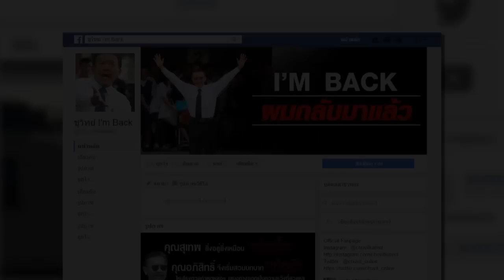บทบาทใหม่ของ ‘ชูวิทย์ กมลวิศิษฏ์’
‘ชูวิทย์ vs คุณปลื้ม’ ถามทุกเรื่องเกี่ยวกับผู้ชายชื่อ ชูวิทย์ กมลวิศิษฏ์ ฟ้าหลังฝน พ้นชีวิตที่ต้องติดคุกกว่า 300 วัน ชีวิตในนั้นเป็นอย่างไร ต้องเผชิญกับอะไรบ้าง ออกมาแล้วจะไม่เล่นการเมืองอีกจริงหรือไม่ และบทบาทการผันตัวมาเป็นสื่อมวลชน ในสไตล์ชูวิทย์
ติดตามได้ในรายการ Big Dose วันเสาร์ที่ 21 มกราคมนี้ 20.00 – 20.30 น.